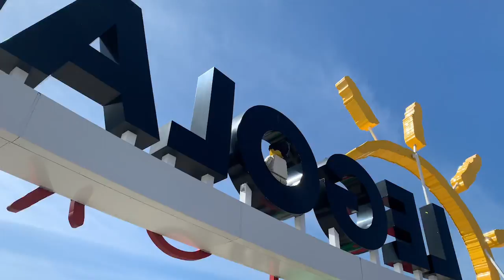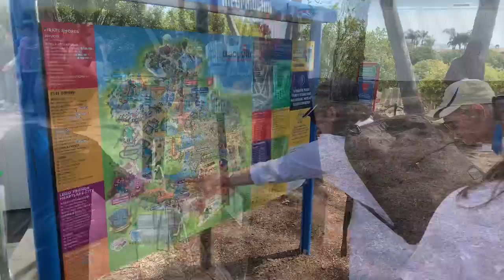Legoland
20th anniversary at LEGOLAND and a time lapse video from Carlsbad to Orange County.